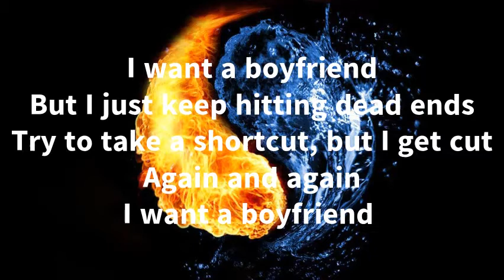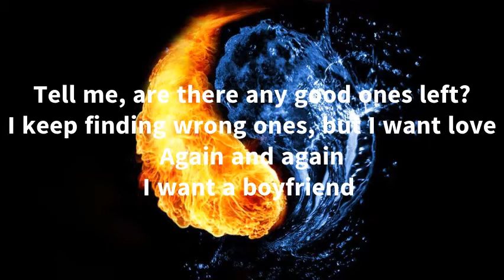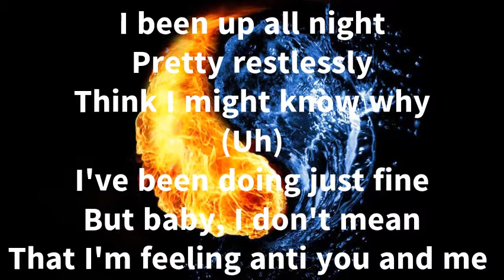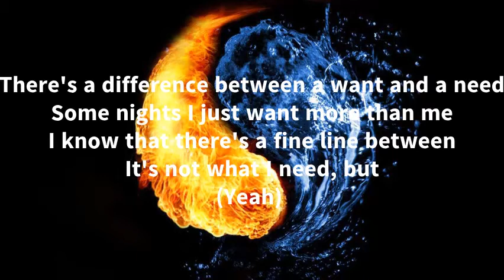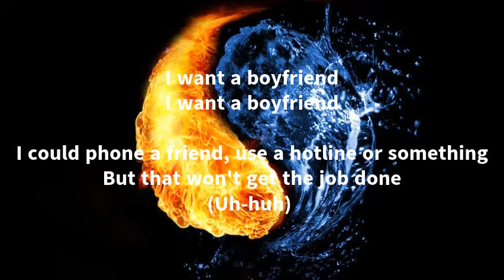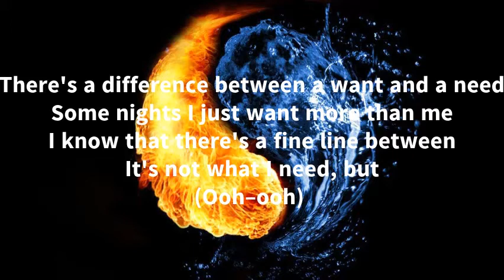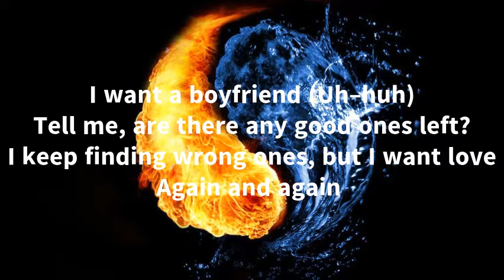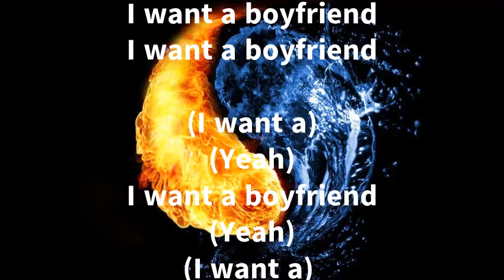Selena Gomez - Boyfriend (LYRICS)